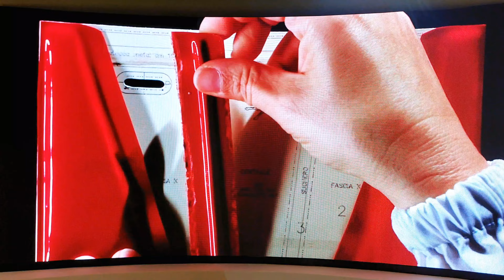FERRARI Menswear Fashion Store in Milan.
In this video you can see:
- Ferrari Men's Fashion in Milan, Ferrari Milan Store, Menswear Spring/Summer Looks/Outfits 2024.
- Learn by observing latest Ferrari Fashion Outfits (Looks) how to Combine Colours in Men's Wardrobe and get inspired to find your Clothing Style.